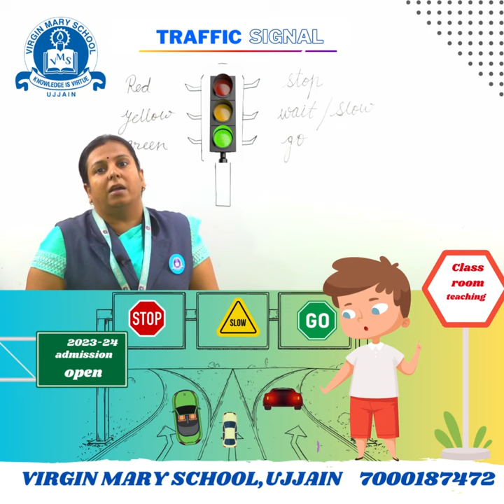Traffic Signal | Traffic Rules | Road Safety